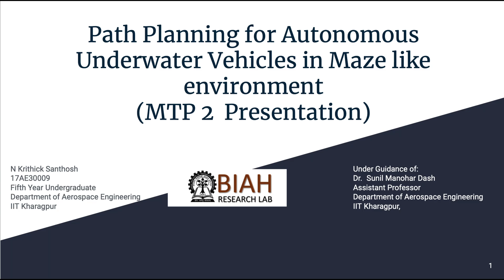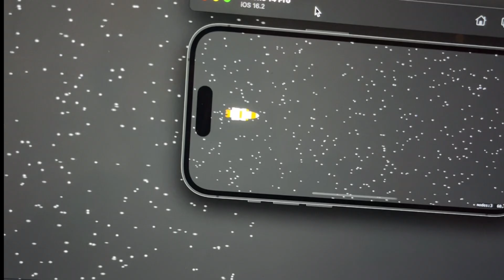My video resume: IIT Kharagpur + Aerospace/Computer Science + x-Blinkit iOS + so much more!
Hey everyone, my job hunt had me going places and here is one of them! Introducing myself!

I'm a 2022 graduate from IIT Kharagpur who was working with Blinkit in their iOS Engineering teams. I have explored various fields of computer science including machine learning, algorithms, computer vision and so much more. Kindly in this incredibly tough market, I'm looking to find a software engineering role that would suit me. If you have any leads, kindly let me know!

And yes this is not just for cinematography, am actually looking for a job!

I hope you all are doing amaze, and remember, never give up!